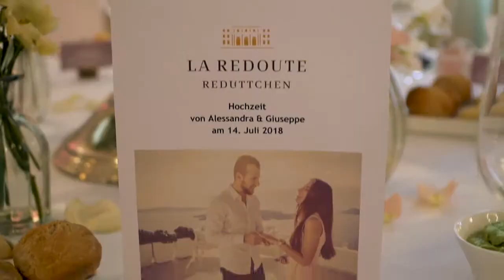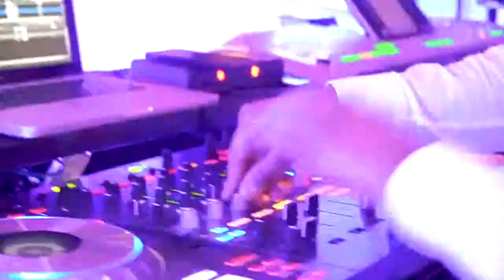Hochzeit voller Gefühle | In Schloss Benrath & La Redoute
Wir fühlen uns geehrt, dass wir letztes Jahr dieses Brautpaar auf ihrem großen Tag begleiten durften. Von der Trauung im Schloss Benrath in Düsseldorf ging es weiter zur Hochzeitsfeier im La Redoute in Bonn.

Wir bei Fastcinema haben jahrelange Erfahrung in der Produktion von Hochzeitsvideos. Wir legen wert auf Persönlichkeit und Individualität. Jede Hochzeit ist und bleibt etwas besonderes - und das nicht nur für das Brautpaar! Sind Sie auf der Suche nach einem Videografen und Hochzeisfotografen für Ihre Hochzeit? Dann sind Sie bei uns genau richtig. Wir nutzen die Vorteile jeder Location, um Sie perfekt abzulichten. Gern möchten wir Sie bei einem persönlichen Gespräch kennen lernen und mit Ihnen Ihre Wünsche und Vorstellungen besprechen. Ob romantisch, klassisch oder im Retro Stil, kurzes oder langes Video, wir sind für alles offen und stehen Ihnen beratend und mit voller Unterstützung zur Seite.